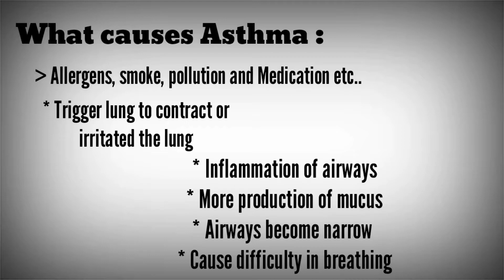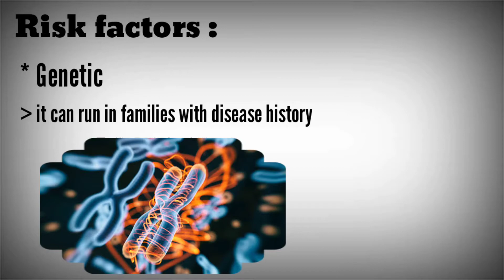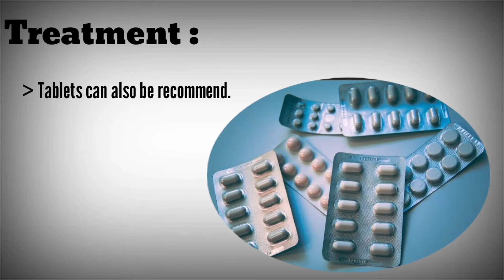Asthma | what is asthma | what causes asthma | how to prevent asthma ?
Here " Explore Diseases " i will give you a short summary about asthma that what is it basically, what causes it and how to protect yourself from it...